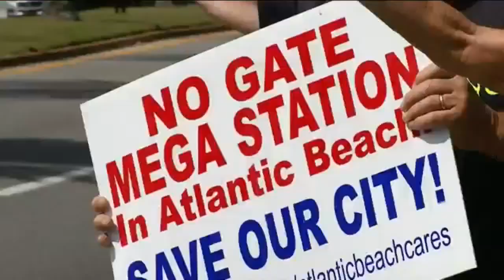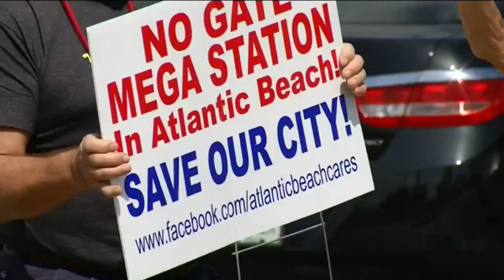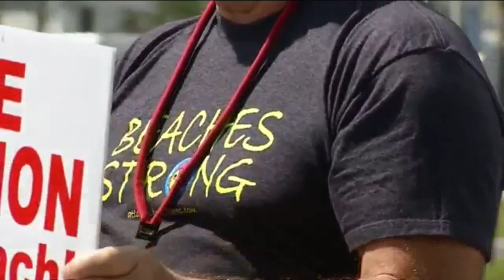Fight over proposed gas station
In Atlantic Beach a proposed gas station has some neighbors upset. They say the store doesn't fit in their small beach town. Channel 4's Heather Leigh has been speaking with residents in the area.